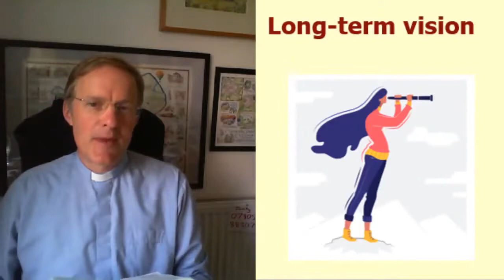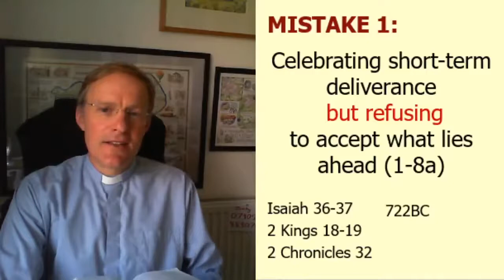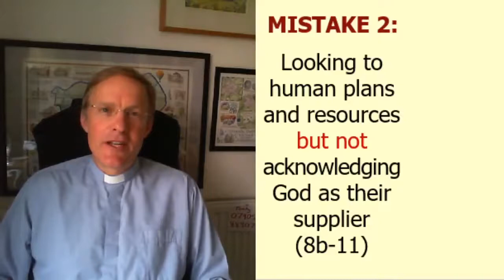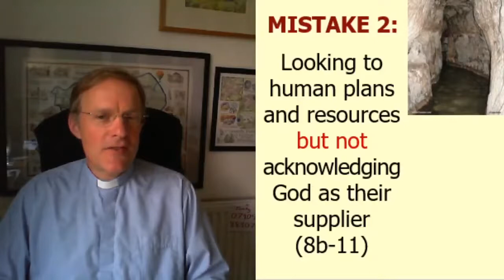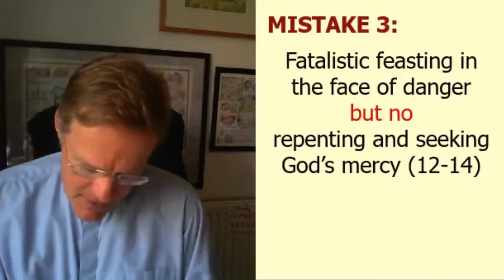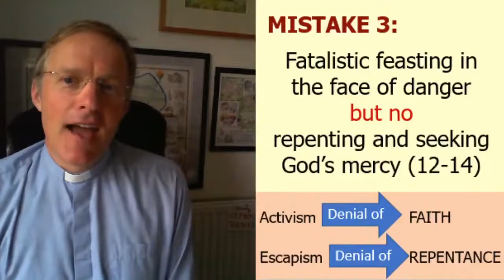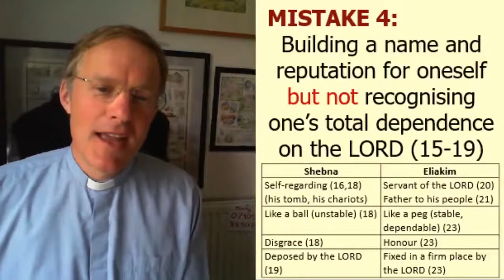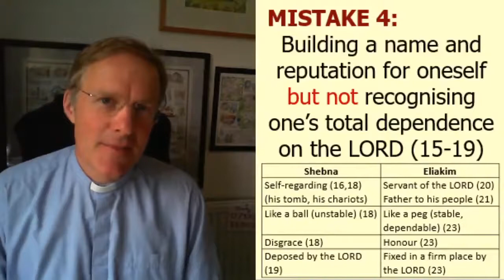Sermon 24th May St Mary's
Preacher: Jonty Frith
Title: The folly of short-sightedness
Reading: Isaiah 22